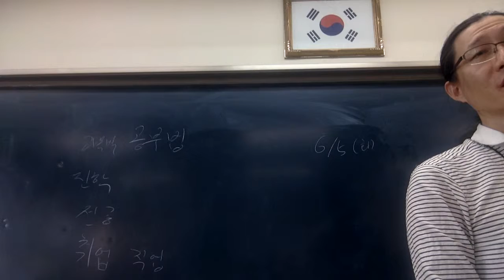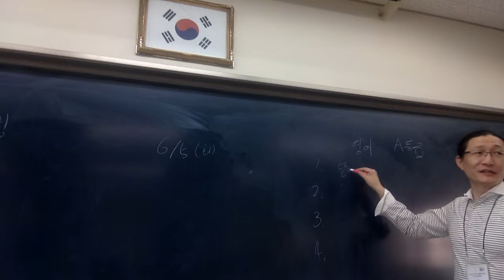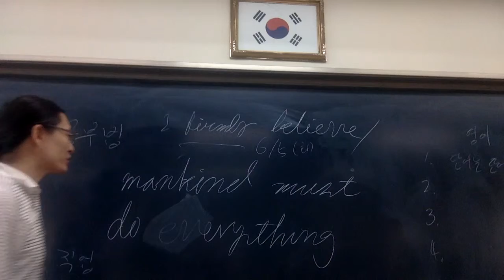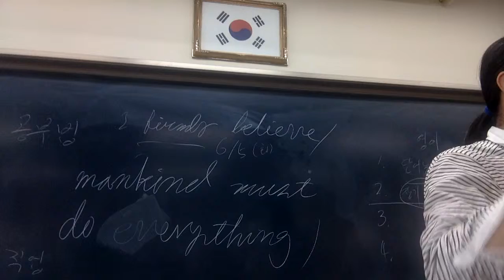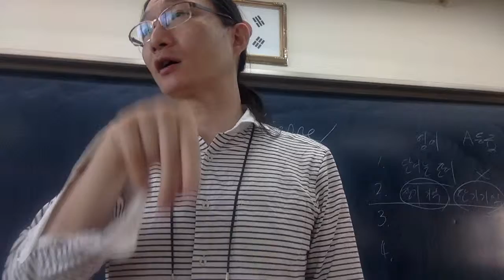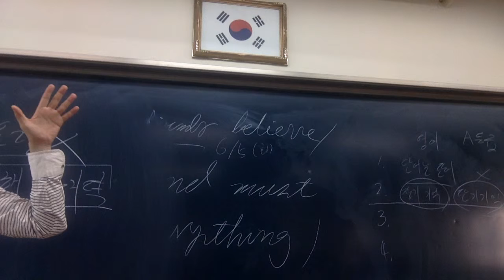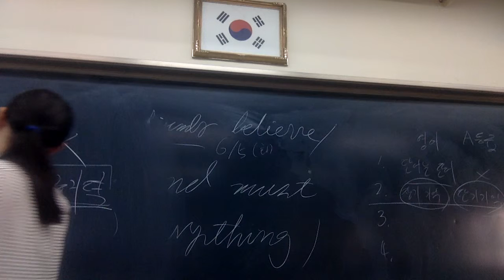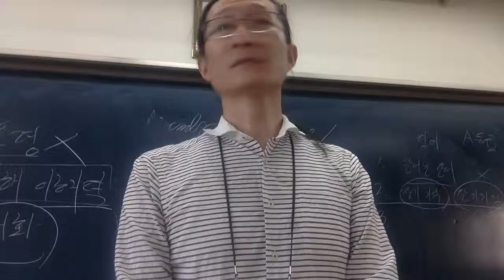수능영단어 암기도 리스닝 스피킹 공부해야 잘 된다 Capt Jang Edu 성신고 특강